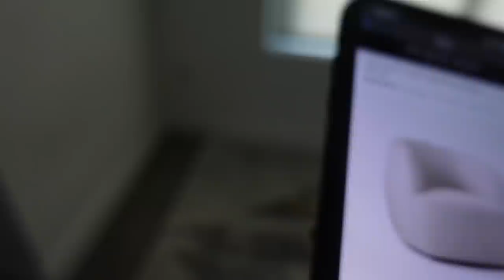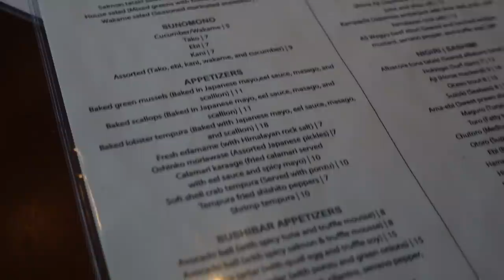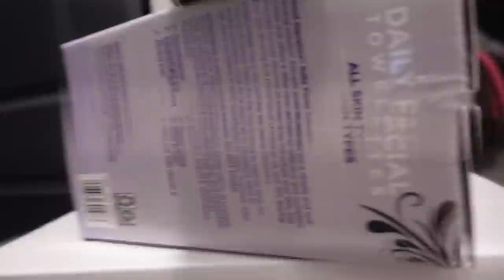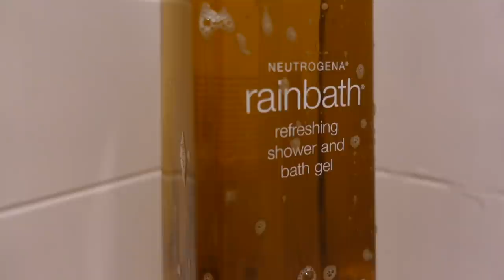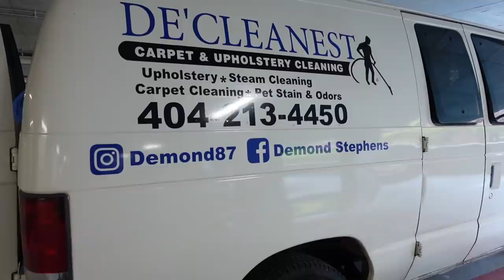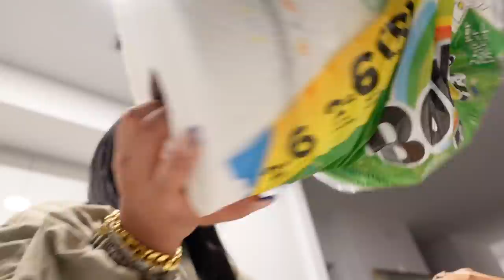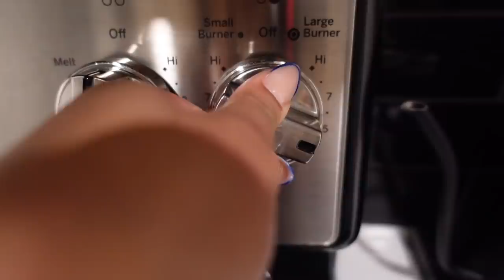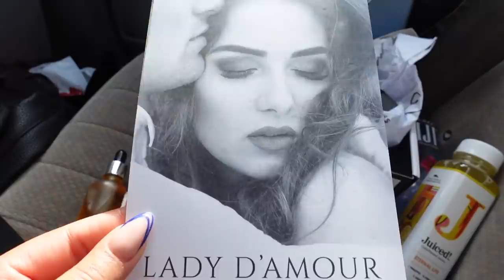VLOG: GETTING MY BEAUTY ROOM TOGETHER + BEHIND THE SCENES OF BEING A YOUTUBER + TACOS DATES & MORE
Hey gworl welcome back to another vlog, Im in the process of getting my beauty room together! Let me know your thoughts:) and there's a surprise ... hope you watch the whole video to find out what it is:) I love yallll xoxoxo

♡ Other Links:
UFO 2 Face Mask
Call It A Night Mask

Jbw Watches : KirahJbw For $20 Off

Grab a media kit : @Yunnierose_
Pants & Closet Organization: @officialalaziz